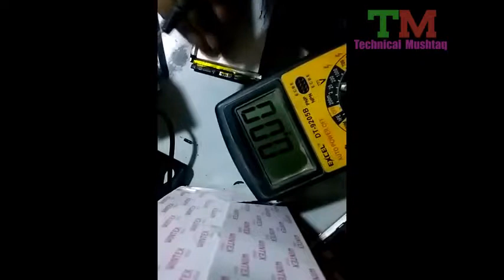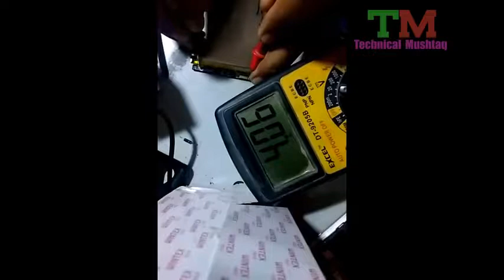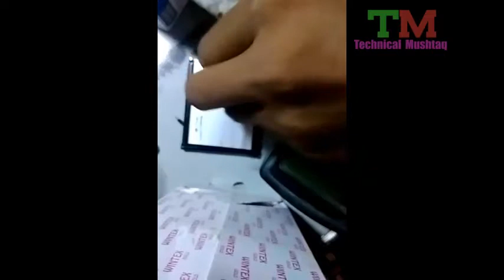intex aqua hd battery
intex aqua hd battery repair